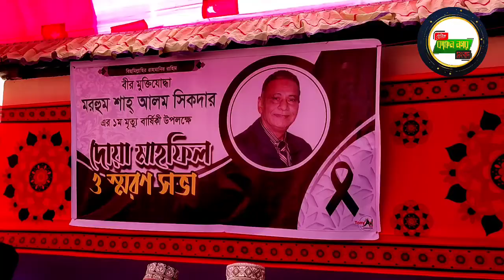বীর মুক্তিযুদ্ধা শাহ আলম সিকদারের ১ম মৃত্যু বার্ষিকী দোয়া ও মোনাজাতের মধ্য দিয়ে পালিত।